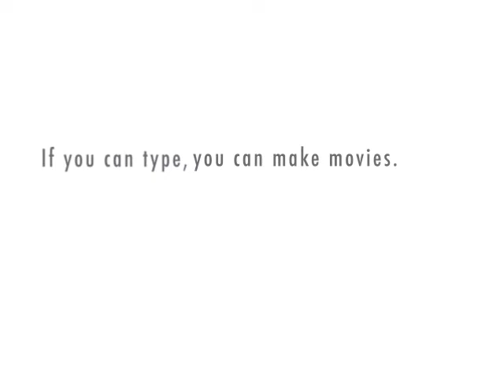a rebuttal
A rebuttal on my thoughts on Family Guy